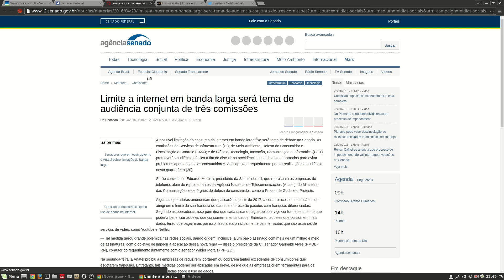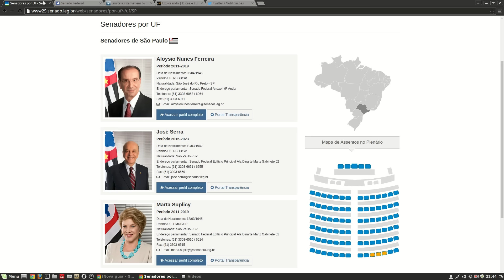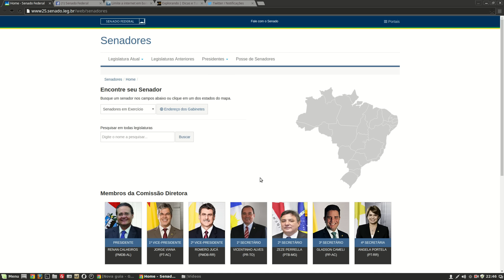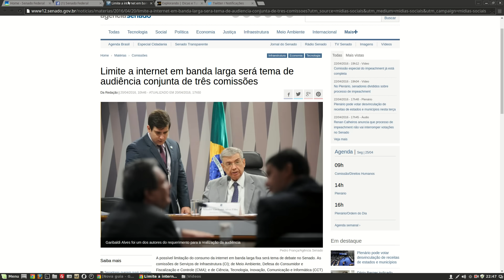VAMOS RECLAMAR DA INTERNET LIMITADA COM OS SENADORES!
As mensagens ficam visíveis nos comentários, isso faz mais barulho.